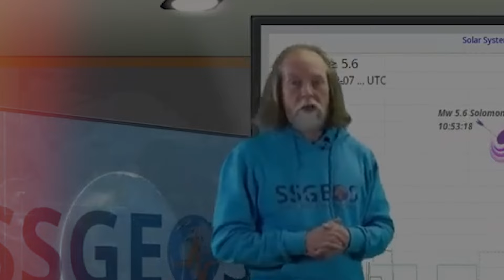هل تسببت إسرائيل في زلزال شرم الشيخ؟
هزة أرضية مفاجأة حبست الأنفاس، تخيل تكون نايم وفجأة تصحى تلاقي حيطان بيتك بتتهز بيك وكأنه مشهد من فيلم رعب، خوف وقلق سيطروا على مدينة من المدن المصرية خلال الساعات القليلة اللي فاتت والسر في زلزال باغتهم على حين غفلة … يا ترى إيه الحكاية؟ وايه السبب ورا الزلزال دا؟اليكم التفاصيل كاملة في هذا الفيديو.